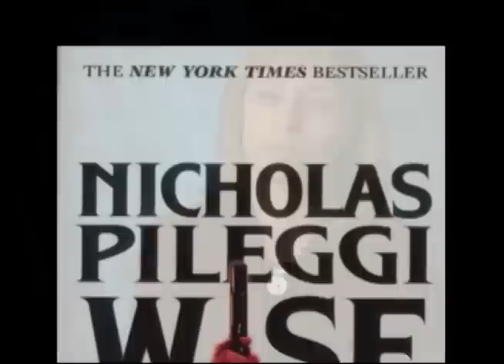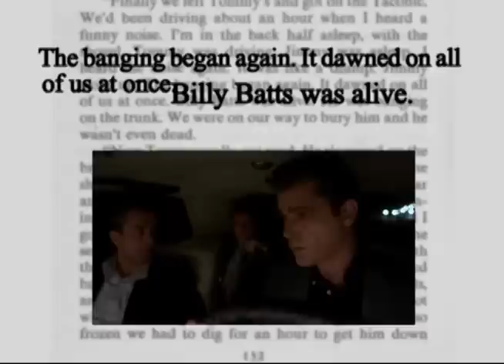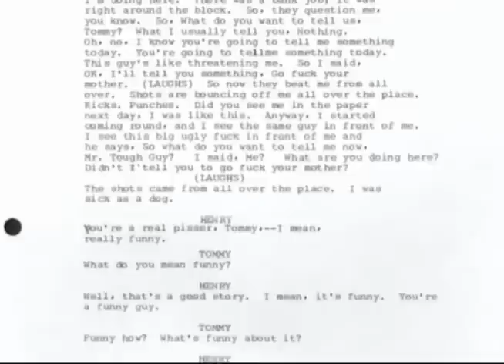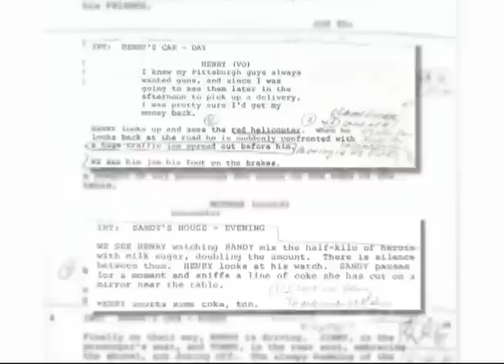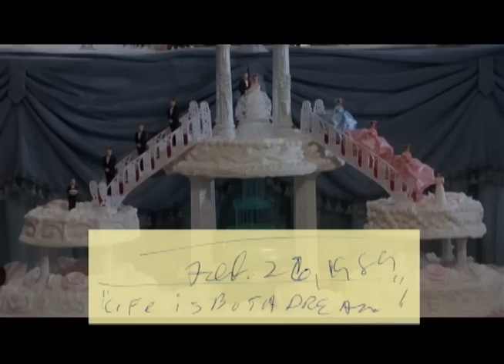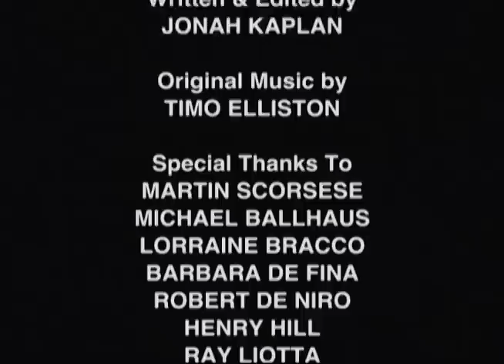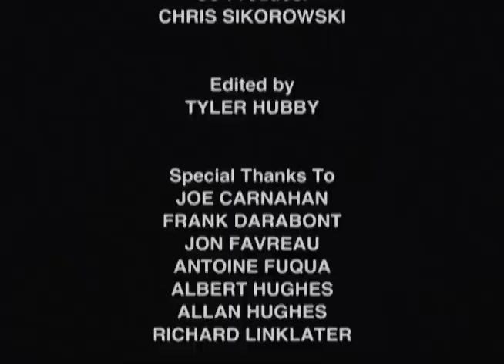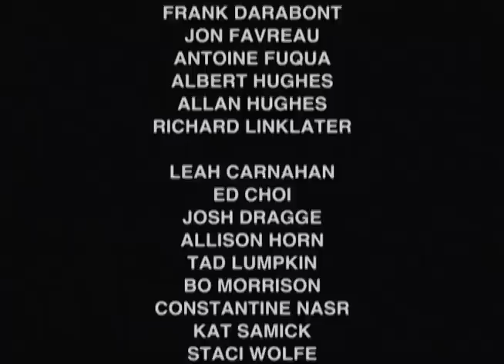Goodfellas Behind the Scenes Documentary | Filmmakers: Martin Scorsese | Warner Bros. Entertainment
Join host Sean O'Connell, Managing Director of Cinemablend and cohost of the ReelBlend podcast for a double feature of behind the scenes Goodfellas documentaries: "Getting Made: The Making of Goodfellas" and "Made Men: The Goodfellas Legacy". Follow the hashtag WBFilmmakers on Twitter and join all the Cinemablend hosts to discuss this iconic gangster film.

0:00 Intro
2:17 Getting Made: The Making of Goodfellas
31:50 Made Men: The Goodfellas Legacy

Connect with Warner Bros. Entertainment Online:
Follow Warner Bros. Entertainment INSTAGRAM

Filmmakers: Behind the Scenes with Martin Scorsese | Warner Bros. Entertainment